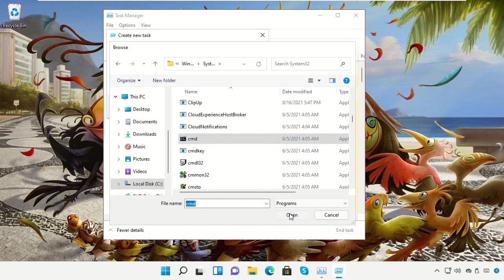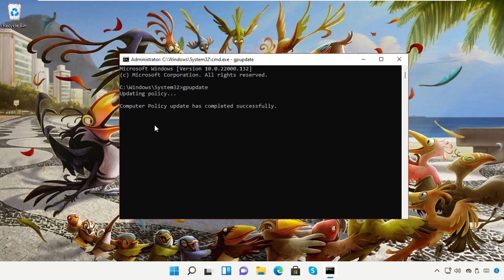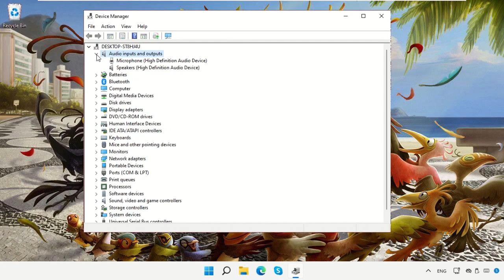Windows 11 - how to fix no HDMI audio device detected and no sound problem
Tutorial : [ Windows 11 - how to fix no HDMI audio device detected and no sound problem ]